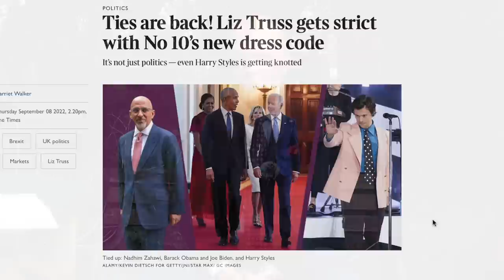IS STYLE ON THE RISE? | SARTORIAL IMPROVEMENTS IN MODERN SOCIETY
In this video your host discusses his observations on the style improvement showing signs in modern society.